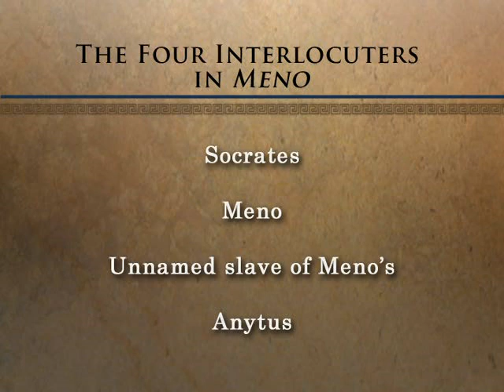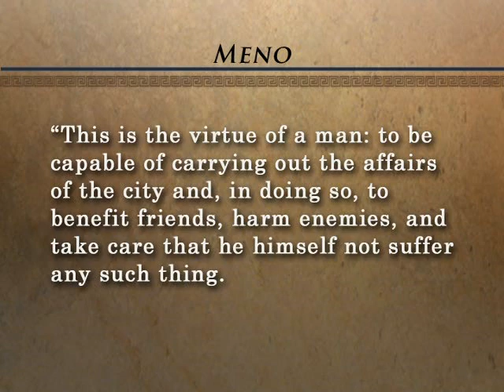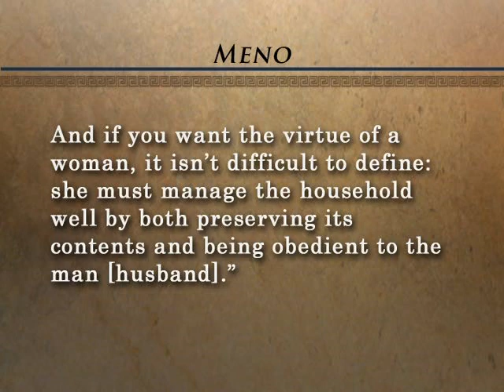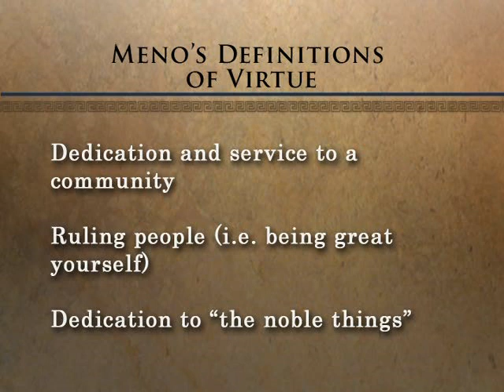18. What Is Virtue? Meno, Part 1 - Robert C. Bartlett, Ph.D.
You take up this question in Meno, named after a student of Gorgias who came to Socrates to learn how virtue is acquired. This lecture begins the dialogue's longest part, where Meno, at Socrates's insistence, must first learn what virtue is.